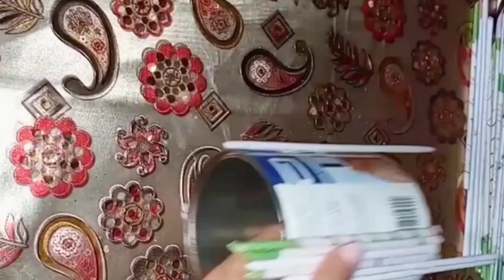easy flower vase making